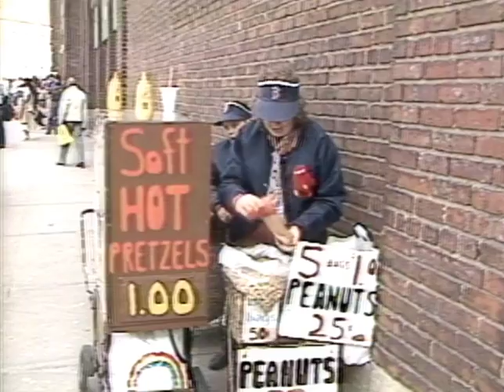WBZ Flashback: Red Sox 75th Home Opener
Raising the American League Championship banner, the Red Sox opened their 75th season at Fenway Park 31 years ago today. Enjoy these classic sights and sounds from Yawkey Way.